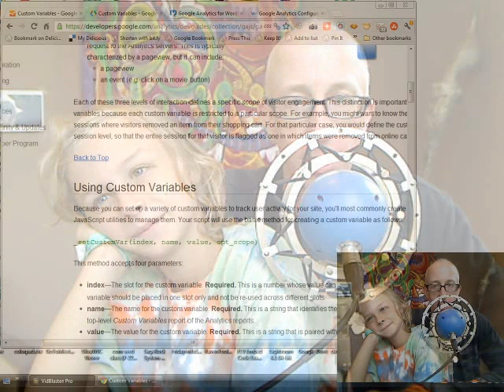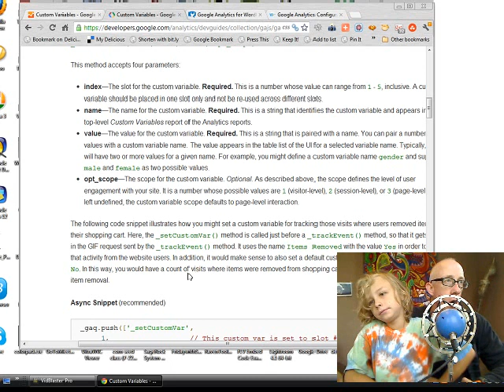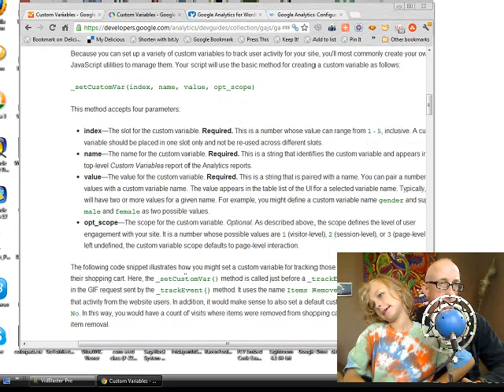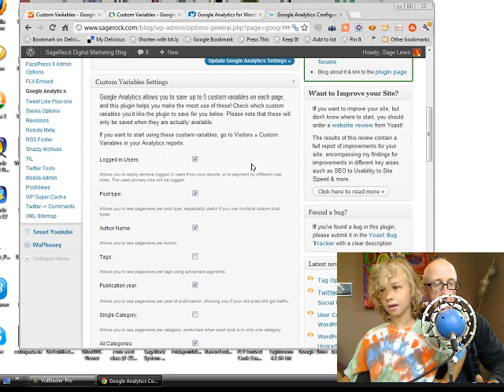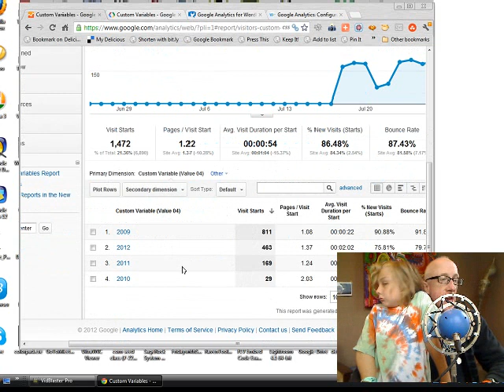Google Analytics Custom Variables and the Yoast Google Analytics for WordPress Plugin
Here's the link to the Yoast Google Analytics for WordPress Plugin

Here's the link to Google's documentation on Google Analytics Custom Variables